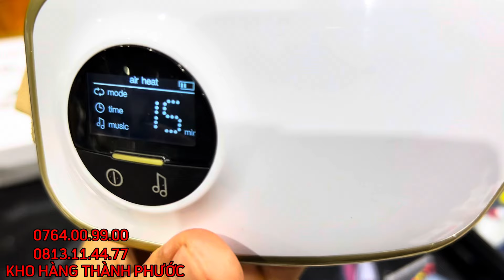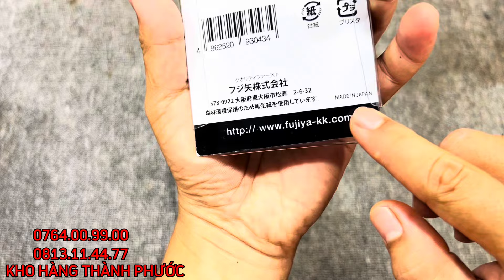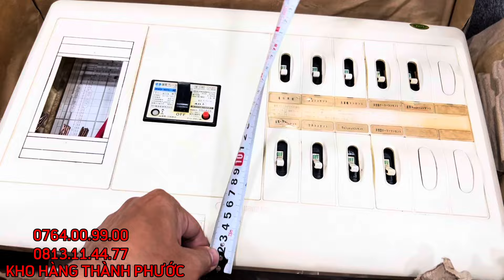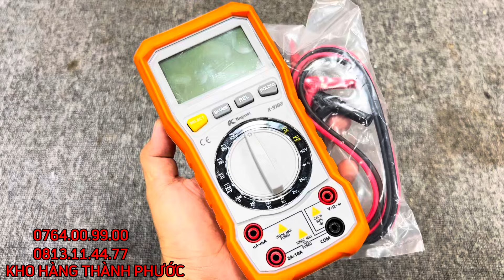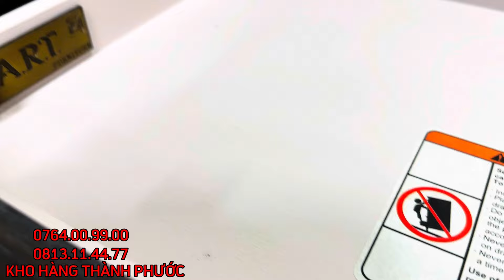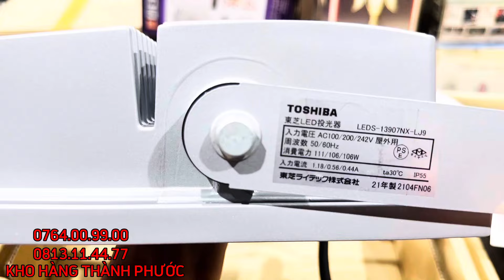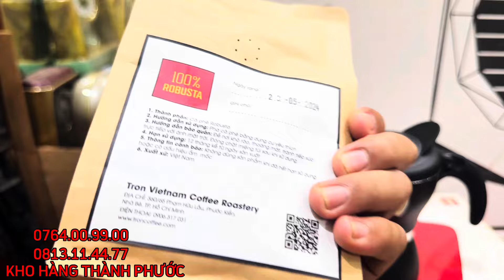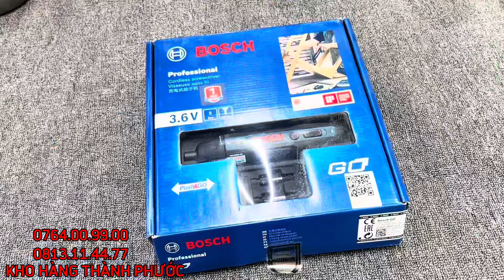Hàng Nội Địa Nhật Và Đồ Gia Dụng Nhập Khẩu,máy quạt Nhật.Đồ Cổ Sưu tâm Châu Âu.và đồ chính hãng..